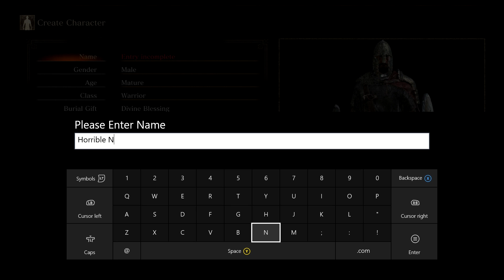Taking Credit For- Dark Souls 3- Episode 1: The Adventures of Horrible Nevin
Two brothers: One? He knows exactly what he's doing.
The other? Is the one playing the game.
Suffer with us through this, the most desolate of timelines